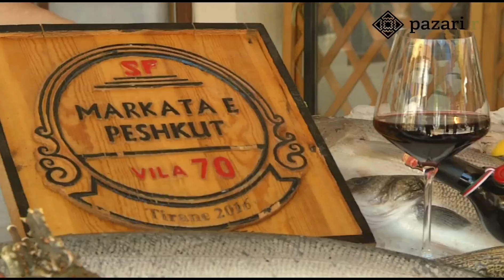Pazari i Ri Vlog: Episodi 3 | Produktet e Detit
Episodi 3: Produktet e Detit🐟

"Me Mire Shendetshem" 🍏eshte seria VLOG▶️ e Pazarit te Ri qe synon nxitjen e nje jetese te shendetshme per ndjekesit dhe orientimin e tyre drejt vendeve te duhura per te bere 🛒pazar.

Ne kete episod kemi zgjedhur te trajtojme produktet e detit🐟 dhe vlerat e tyre ushqyese.

Ne pjesen e dyte te vlogut do te gjeni "Receten e Shefit", nje pjate linguini me arragoste te gatuar nga shefi i talentuar i Markates se Peshkut.

Per me teper, ju ftojme te ndiqni videon me poshte.